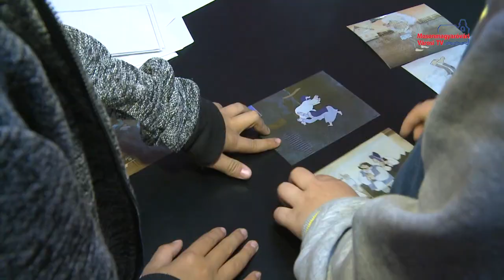Mesehét a Cselley-házban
Idén már ötödik alkalommal szervezték meg a Cselley-házban a Mesehetet. A program ezúttal a Hétmérföldes kaland címet viselte, aminek keretében a gyerekek a népmesék világával ismerkedhettek meg, interaktív formában.